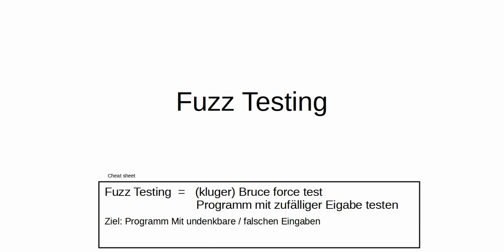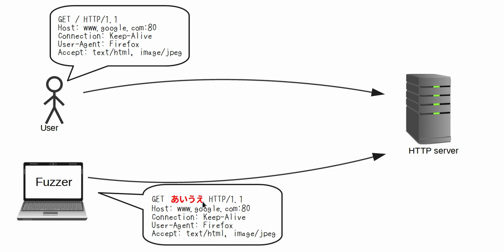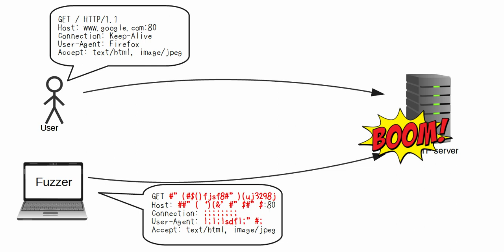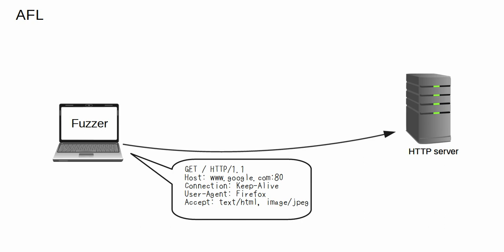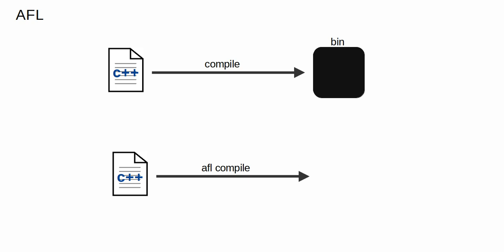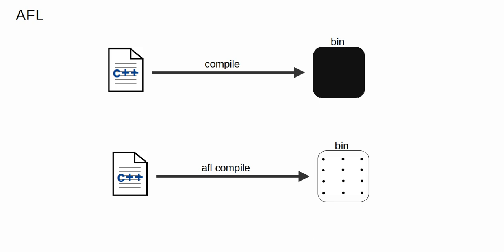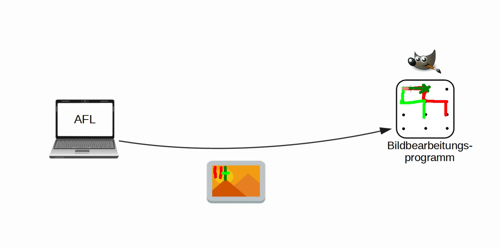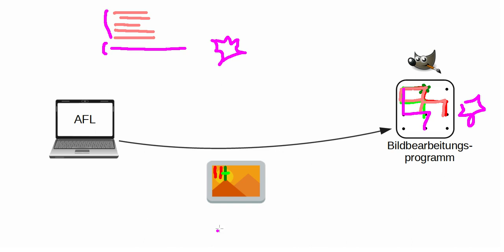Was ist Fuzz Testing (30sec) ( + 2 Beispiele (7 min) )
Fuzz Testing = Programm mit zufälligen Eingaben füttern und gucken, was passiert.

Video erstellt mit SimpleVideoRecorder